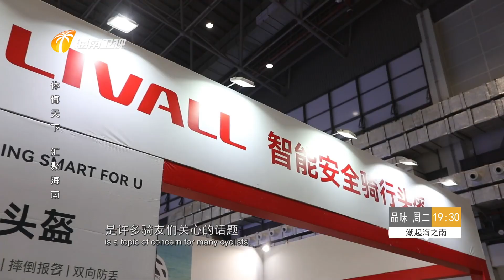LIVALL attended China (Hainan) Sports Goods and Equipment Import Expo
We recently had the pleasure of participating in the second China (Hainan) Sports Goods and Equipment Import Expo at the Hainan International Convention and Exhibition Center. We were thrilled to see that our LIVALL products received an overwhelming response at the event, and we were honored to have distinguished guests and Olympic champions try them out.